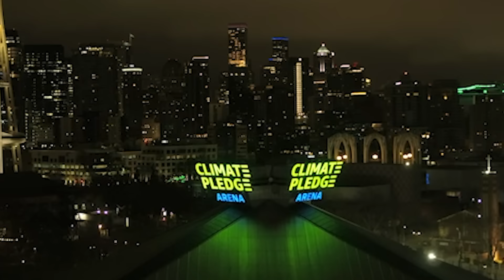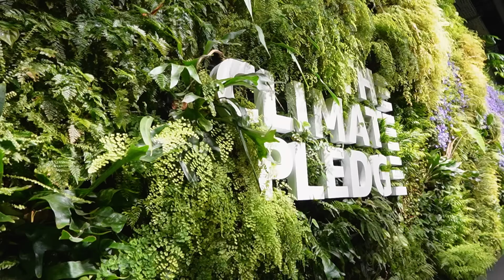Mic’d up with kids on Kraken gameday! | Local Lens Seattle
It’s hockey season! 🥅 🏒

I love watching the Seattle Kraken💙 . Climate Pledge Arena is iconic and there’s always so much to see and do. I was happy to show one of my good friends the ropes in my latest episode. My friend Elizabeth is a firsttimer and she was really blown away by how much fun these games can be!

We also got to go down to the ice to meet a youth hockey team, the ‘Whatcom Warriors’. Thanks to Premera Blue Cross one lucky player (Rudy the goalie) got to be mic’d up as he tried to hold his ground during the intermission show.

I got to meet the coach and some other players as well, and hear about how everyone felt leading up to their big debut on the ice. This team ranged in age from 7 to 8 years old. Head Coach Eric said it’s truly a joy to be around these kids and see them enjoying themselves every day.

I learned a thing or two from these kids and had a blast cheering them on... as well as the Kraken. We ended up losing to the Minnesota Wild last night, but it was still a great experience.